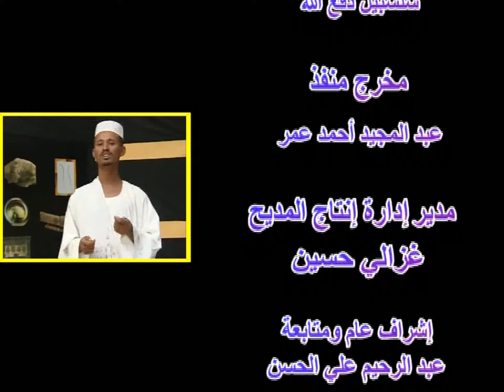المبرأ محفوظ جوة برة المبرأ | مدثر محمد عوض الجيد جديد2022